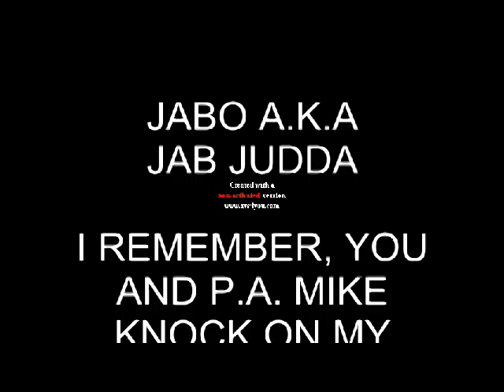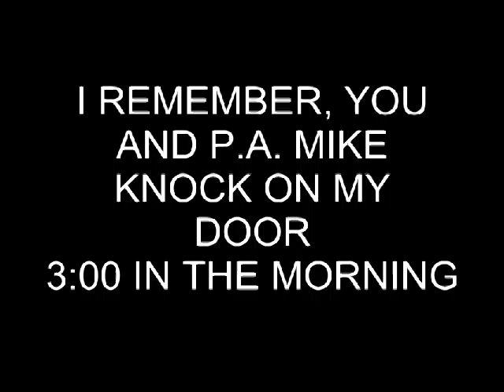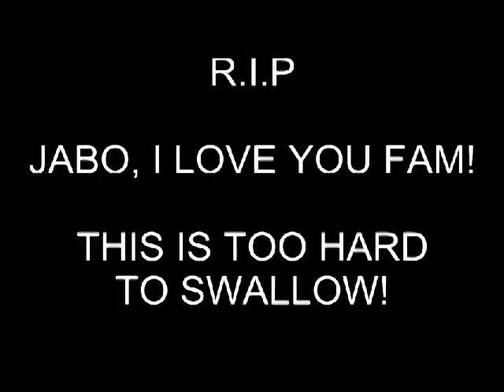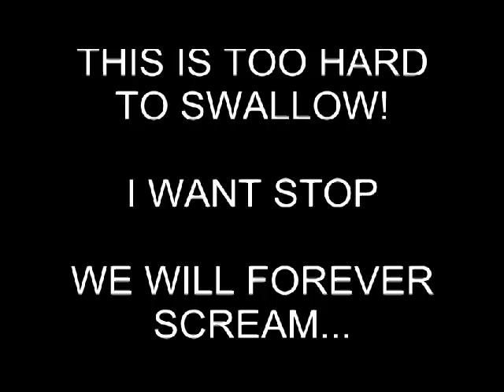RIP JAB JUDA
THIS IS A SONG THAT (NOONIECATT) I WILL ALWAYS REMEMBER. JABO AND P.A. MIKE WOKE ME UP OUT MY SLEEP TO RECORD THIS LIKE, 3 OCLOCK IN THE MORNING. THEY WAS ON IT! BUT IT MOTIVATED ME! THIS WHAT I DO. HUSTLE!!! HOPE YOU ENJOY. I HAD AN OPPORTUNITY TO GROW UP ON THESE LOCAL ARTIST. REAL STORIES. REAL LIFE SITUATIONS!!!